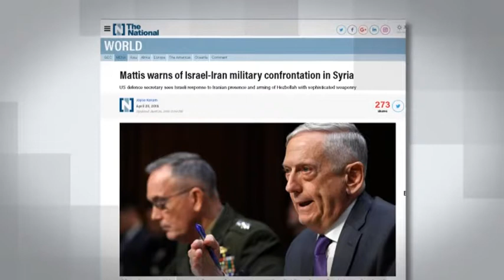Mattis Warning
Pentagon chief James Mattis has warned that Iran and Israel may be headed for a military confrontation, accusing Tehran of waging a proxy war in the region. Speaking at a hearing in Congress, Mattis said a military confrontation between Israel and Iran in Syria is becoming increasing likely. The pentagon chief also implied that Iran is to blame for tensions in the region as it continues to do its proxy work there through Hezbollah.” Mattis said the possible battlefield between iran and the Israeli regime will be Syria where government forces backed by Russia and iran have nearly totally defeated militant groups backed by the west.

Meanwhile, Israel’s minister of military affairs Avigdor Lieberman is going to visit the US for talks with Mattis, with Iran and its presence in Syria topping the agenda. Meanwhile, Israel’s ambassador to the UN danny dannon has said Iran has recruited 80,000 fighters in Syria. Israel has been accused of overstating Iran’s presence in Syria as part of its psychological warfare against the Islamic republic. Tehran says it has only deployed military advisors in Syria to help Damascus in its fight against terrorist groups. This is while Israel is said to have repeatedly helped the armed groups whose aim was to topple the Syrian government, most notably Nusra Front terrorists. Ira’s role in Syria and even in Iraq has been fruitful and even obviated the need for the US military presence in the two arab countries.

Israel has always played the victim in its war of words with Iran, accusing the Islamic republic of seeking to destroy the Israeli regime by military action. Iran has frequently said it does not seek war. It has however said Israel is headed for collapse itself and that this will eventually happen as a result of israel’s actions and not through a war.  The Israeli regime has on multiple occasions tried to drag the US into a war on iran but it has so far failed to do so. Israel is notorious for feeding off war and violence since its creation in 1948.